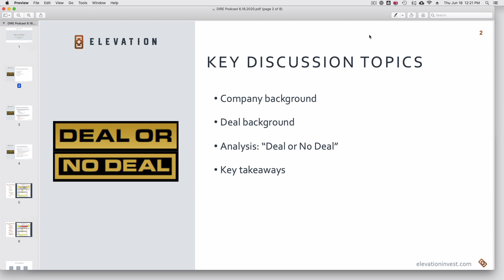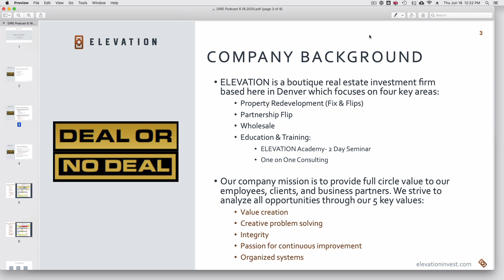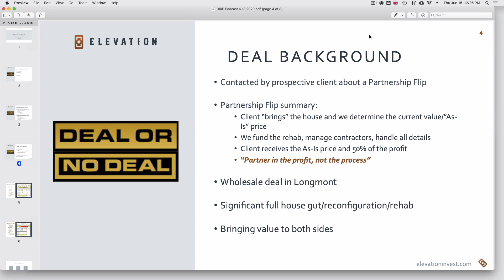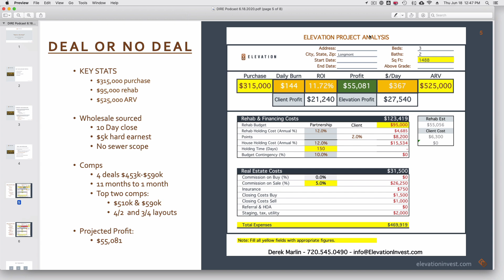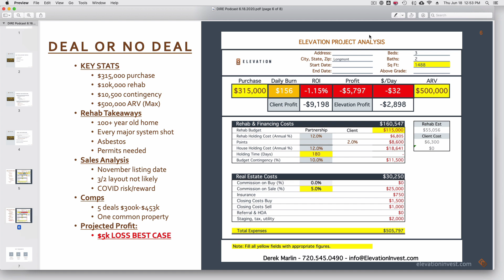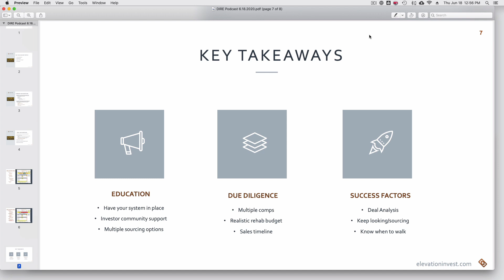Flip Deal Analysis for Longmont Wholesale Deal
My guest for this episode is Derek Marlin who does fix and flips. This will be the first in a four-part series with Derek talking about deals he’s doing as well as deals he’s not doing. In this case, he chose NOT to do the deal.

This deal analysis examines a wholesale deal in Longmont that involved a significant full house gut, reconfiguration, and rehab. Derek was contacted by a prospective client about a Partnership Flip.